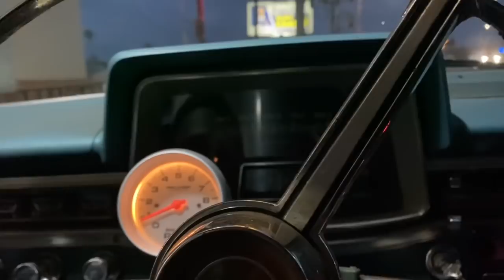Fury Wagon short Roadtrip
Fury Wagon to the Long Beach High Performance Swap Meet